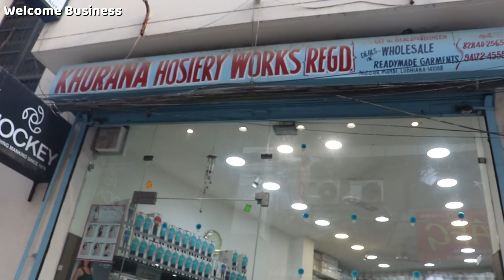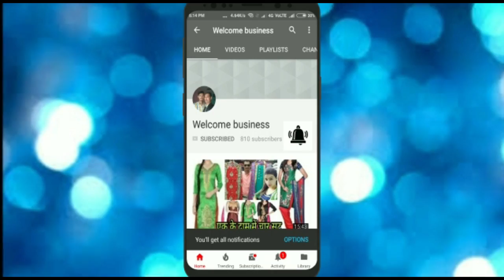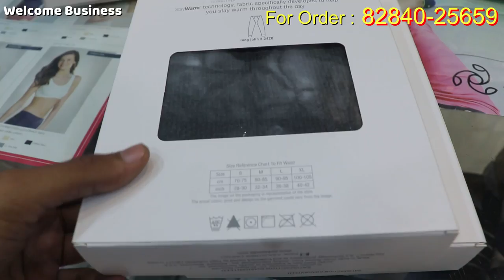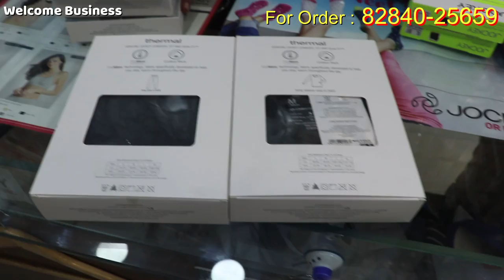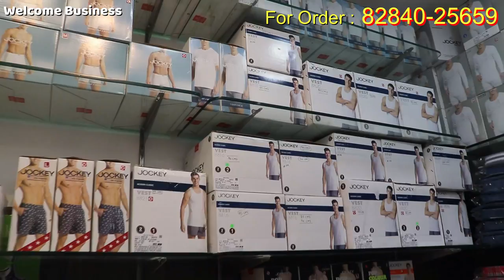Branded Men and women collection l Jockey Original l Retail l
Hlo friends

Video credit
Subhash Kumar
Saurav Verma

KHURANA HOSIERY  MENS GARMENTS AND  JOCKEY STORE
Akal gadh Market, Ludhiana